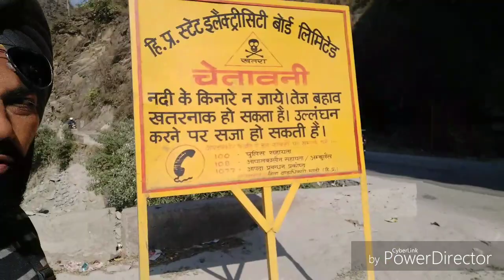Amazing view Mandi to Manali road